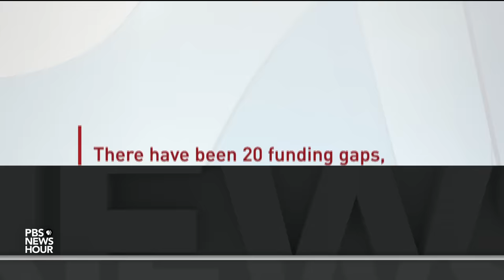Congress sends Biden temporary funding bill to avert government shutdown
Congress dodged a partial government shutdown with just one day to spare. A temporary funding bill passed with strong bipartisan support, but a long-term fix and tougher debates remain. Lisa Desjardins reports on what this means and what it doesn't.